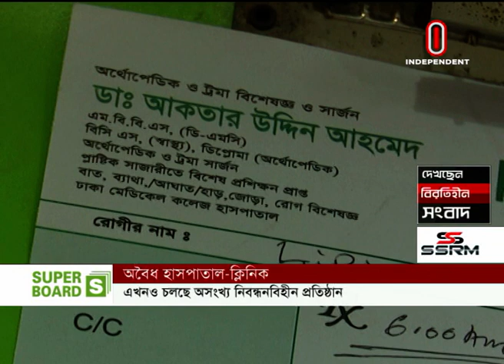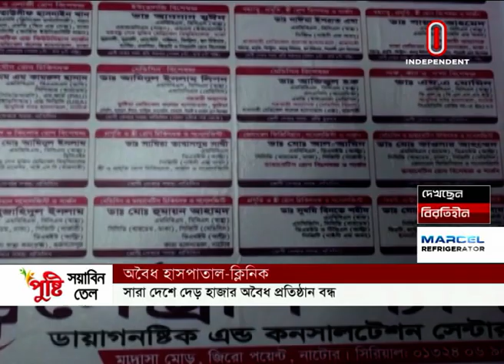News AT 9 AM || সকাল ৯ টার খবর || [07 JUNE 2022]